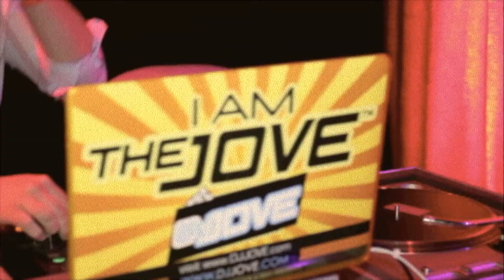2012 PLAYBOY GOLF Speakeasy Party - DJ JOVE & TEAM2FL at The Beverly Hilton International Ballroom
2012 PLAYBOY GOLF Speakeasy Party - DJ JOVE & TEAM2FL at The Beverly Hilton International Ballroom

Day 3
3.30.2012 - Playboy Golf Speakeasy Party
"Celebrity DJ", DJ JOVE & Salvo Frisina (brother & partner) of the "2FL" has brought back the flair in Brooklyn, NY. From March 28th-31st, "The 2FL" staff DJs of DJ Ridge, DJ Joonyer & Jove rocked the 2012 Playboy Golf Tour finals from the Golf Course to the Playboy Mansion. Over 300+ Girls of Golf, an array of celebrities & athletes and exclusive parties for the best golfers across the country!

Visit The2FL.com